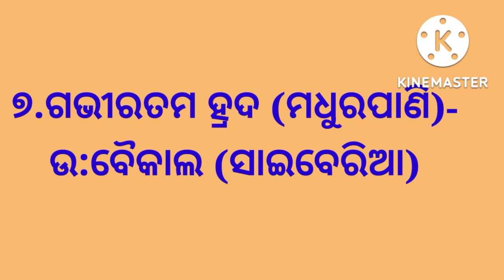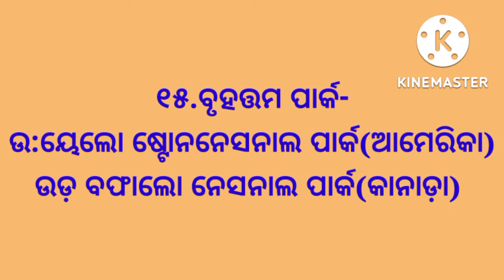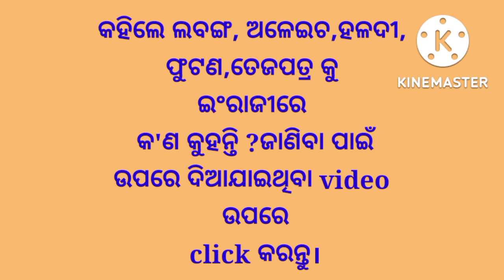Superlatives of world||superlatives of world in odia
This  is a knowledgebased
 channel.Once you visit my channel and watching my videos then you have greatly improve your knowledge and skills.This channel provide to you a complete education that you have needed.This video prepare to all the students who have ready to his compititive exam.